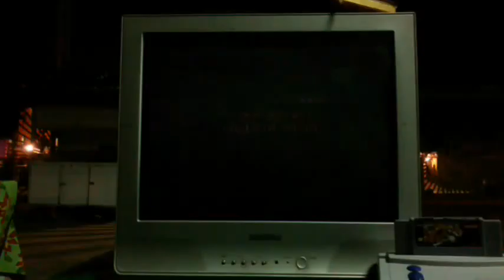SFII TURBO - SNES / P1. Hi Score VS P2. Alex [2da. Ronda] 23-03-16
Caña de Azúcar - Maracay